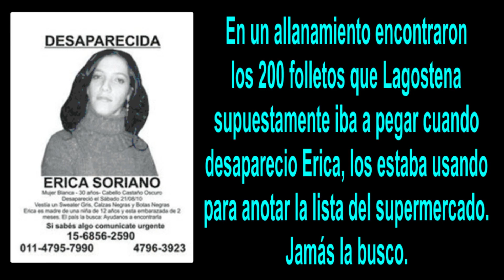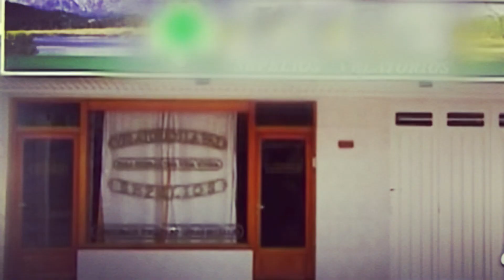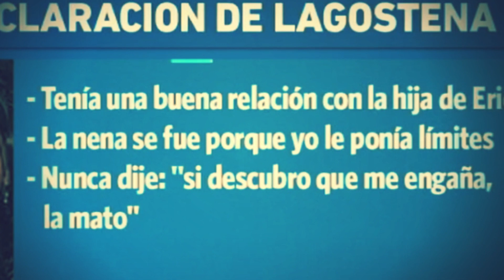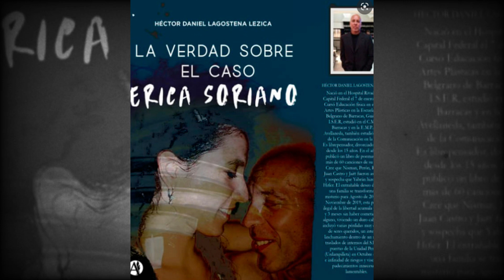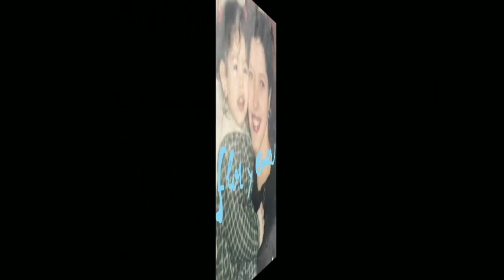CREMATORIO, complicidad FAMILIAR y MUCHO MÁS - CASO CRIMINAL - ERICA SORIANO- RESUELTO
▶️ Canal de Casos Criminales
Muchas veces los  CASOS REALES  superan   a los de la FICCION,  lamentablemete contamos casos criminales resueltos y sin resolver. Casos Misteriosos que nunca fueron resueltos. Encontras entre otros casos argentinos, casos mexicanos, casos europeos entre otros. Todos tratados con el maximo de respeto que merecen los que ya no estan y los familiares y amigos que los lloran.
Casos crimanes Resueltos, casos criminales sin resolver, casos misteriosos
▶️ Si no estás suscrito, da click en este icono rojo / o en el siguiente
Gracias !!